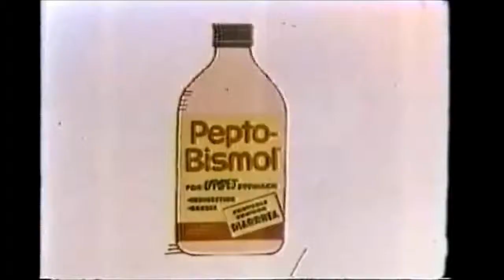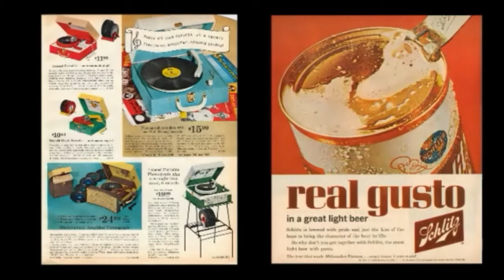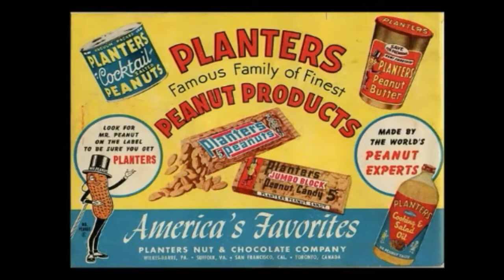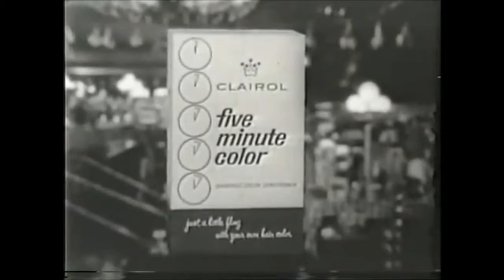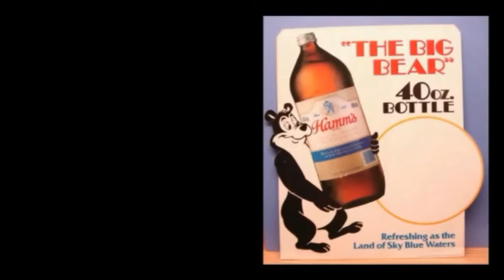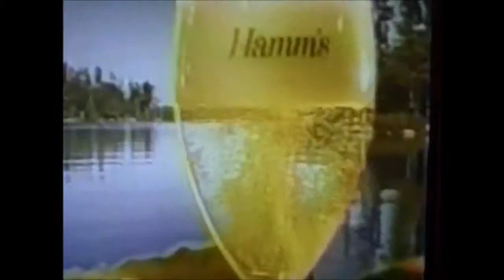Remember These 1960's Advertisements, Volume 2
Remember those Ads when you were a kid? Here are some from the 1960's that might bring back some memories!